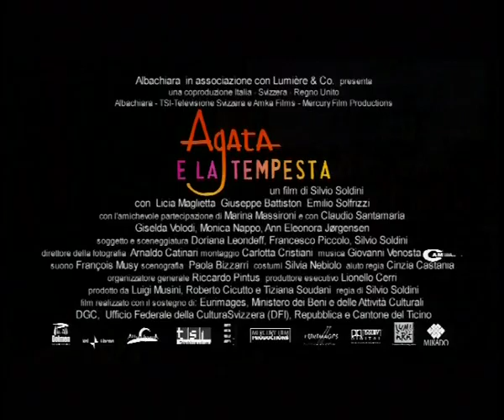Agata e la tempesta - Nederlandse trailer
Agata (Licia Maglietta, Pane e Tulipani) is de altijd enthousiaste eigenaresse van een populaire boekenwinkel wiens leven op de kop komt te staan. Wanneer Agata door een bijna twee keer zo jonge man het hof wordt gemaakt, breken alle gloeilampen in haar omgeving vanwege haar emotionele elektriciteit en verandert ze van een volwassen onafhankelijke vrouw in een jeugdig verliefd meisje.

Ondertussen ontdekt haar broer Gustavo, een zelfingenomen en succesvolle architect, dat hij geadopteerd is. Zijn echte broer Romeo is een onvervalste rokkenjager, die op het sterfbed van zijn moeder hoort dat ze Gustavo ter adoptie heeft afgestaan. Romeo besluit op zoek te gaan naar Gustavo en de botsingen tussen de twee én Agata zorgen voor veel spannende, grappige en aandoenlijke taferelen.

Regisseur Silvio Soldini maakte met Agata e la Tempesta een uitbundige en fantasievolle komedie in de stijl van zijn grote succes Pane e Tulipani.